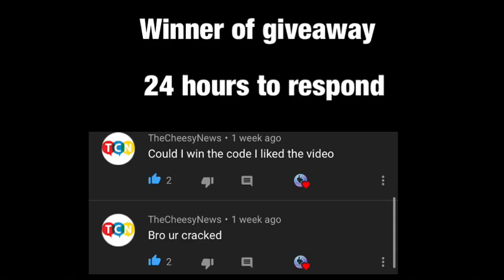My first time playing Box Fights!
This is my first time doing box fights in fortnite so if the lips are not that good I’m sorry.

So if u won the giveaway please dm me in 24 hours or I will re pick a winner for the minty pickaxe